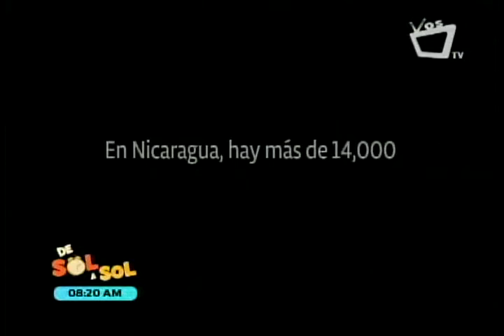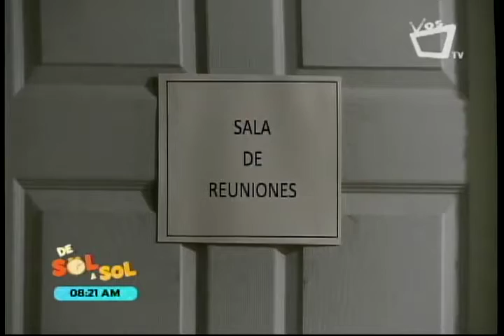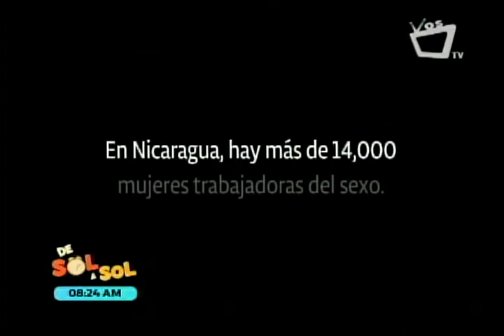Revista de Sol a Sol -Girasoles de Nicaragua